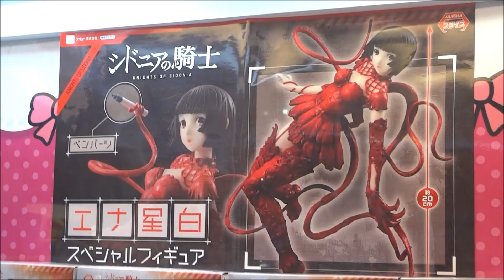シドニアの騎士 エナ星白 スペシャルフィギュア UFOキャッチャー 2015 5 2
Sailor Moon Attack on Titan Aikatsu!
DRAGON BALL Z WORLD TRIGGER　One Piece
Dragon Ball Super  Atlas Ufo Robot Goldrake
Evangelion 4.0　 Naruto　Assassination Classroom
プリキュア　ポケモン　Parasyte　Death Note
アンパンマン　Gintama　ドラえもん